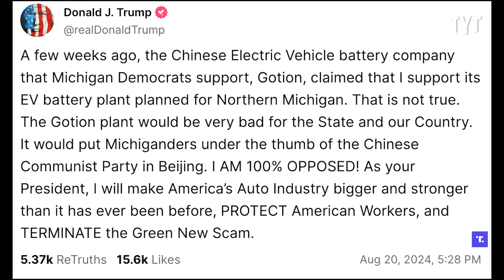JD Vance RATTLED By Reporter’s Question On Campaign Manager Scheme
Trump’s campaign is neck-deep in hypocrisy as JD Vance attacks Chinese investments while their campaign manager’s firm allegedly pockets nearly $1 million from the very company they claim to oppose. Jayar Jackson breaks it down.